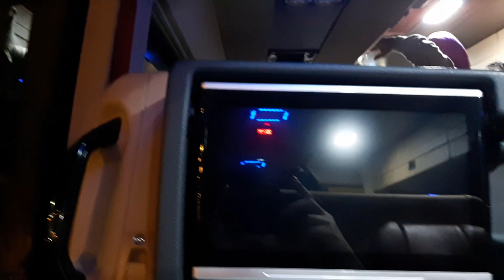A surprise visit to India from Canada after 2 years and its bunch of happiness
A surprise visit to India from Canada after 2 years has its own package of surprises, perks and a bunch of happiness. If you are looking for a review of the indo-Canadia bus service from international airport Delhi to Haryana, Punjab then this video is for you. You will find a detailed review of the bus services and the different pricing.

buy all the types of equipment I use for vlogging

Mobile camera:

Camera battery:
Memory card:

Camera attachments :